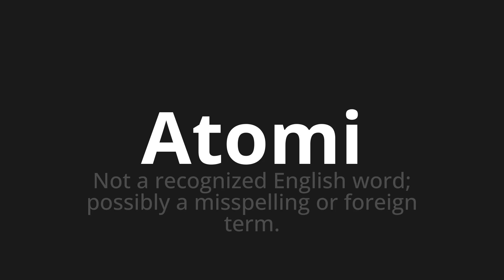How to pronounce Atomi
Master the Pronunciation of 'Atomi Which means atoms' - which means : Not a Recognized English Word;Possibly to Misspelling Or Foreign Term. 📝 with @PizzaPronunciation 🎓🗣️ - [Your Guide to Italian]

Learn to pronounce 'Atomi' perfectly in Italian with our easy and engaging tutorial by @PizzaPronunciation! 📖📽️ In this comprehensive video, we provide you with native speaker examples 🗣️👂 and phonetic breakdowns 🎵 to ensure you get the pronunciation just right.

How to say Atoms in Italian